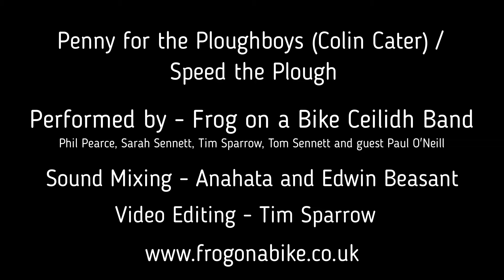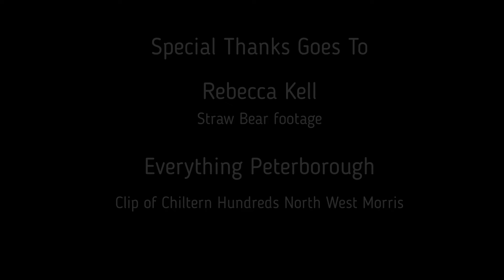Frog on a Bike - Penny for The Ploughboys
From the pen of the venerable Colin Cater, this is Frog on a Bike's love song to Whittlesey Straw Bear.

Tom has been one of the (not so) "old Straw Bears" mentioned in the song on several occasions, so it has always been very close to Frog on a Bike's heart.

In our version here, we start off with a story teller reciting tales of plough times gone by and then, by the end, we transition into the full on 21st century ceilidh band we are today, but still with a little nod to the past.

Special guest for this video is Paul O'Neill on drums and backing vocals. Paul often deputises for us on drums at gigs, so it's a pleasure to have him on board for the video.